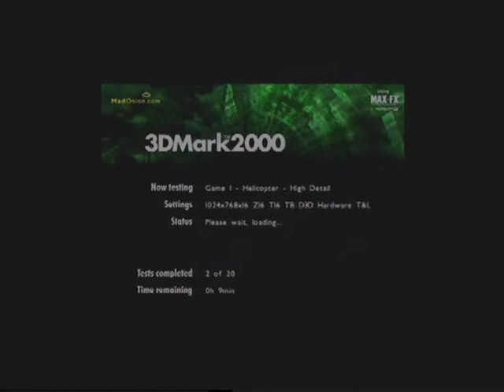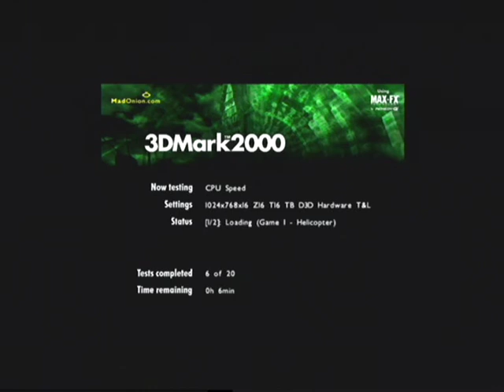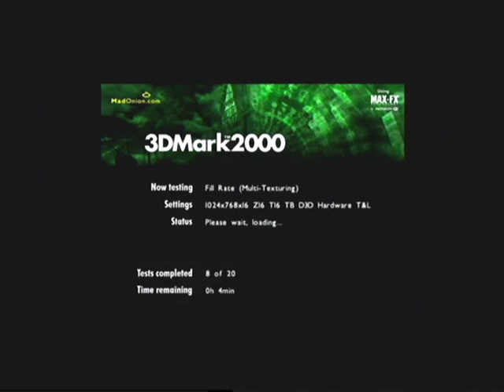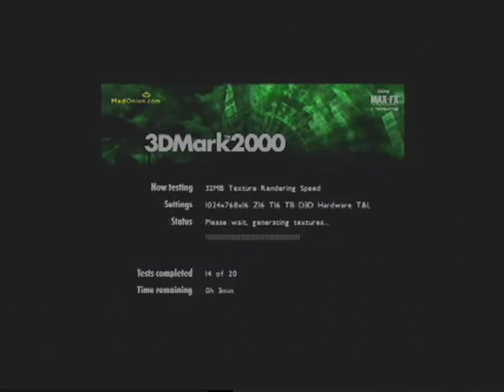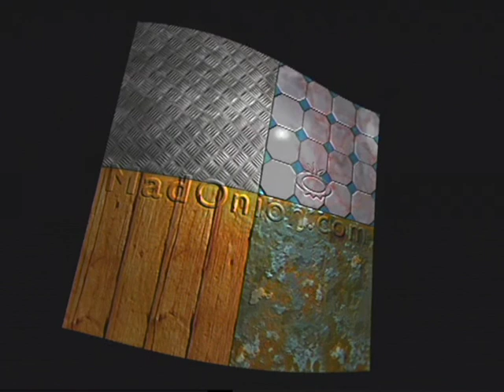PROLINK MVGA NVG2TA 64MB W TV Geforce 2 Ti 3DMark 2000 Benchmark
The card was tested on Intel Pentium III 866 MHz, 512 MB RAM.
Captured using VGA to S-video Converter.